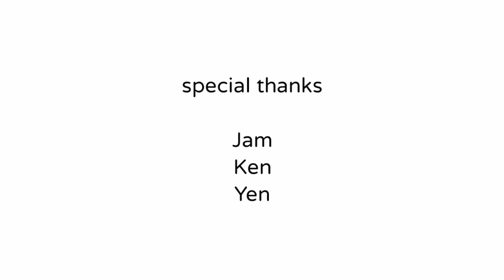FILIPINO TRANS MAN KAMI PART 2 - Transgender Awareness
PLEASE LIKE MY PAGE, THANKS!